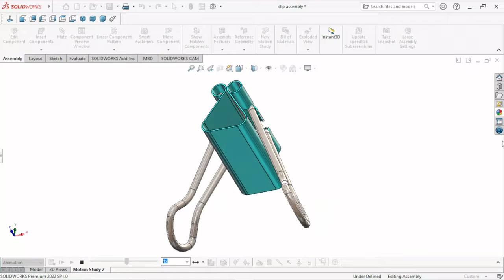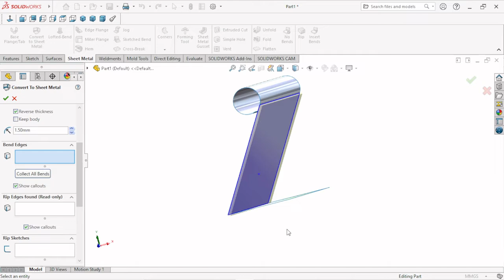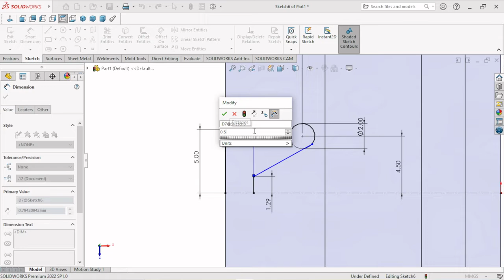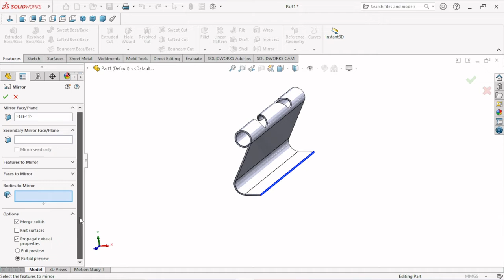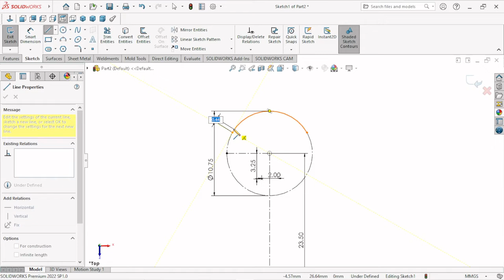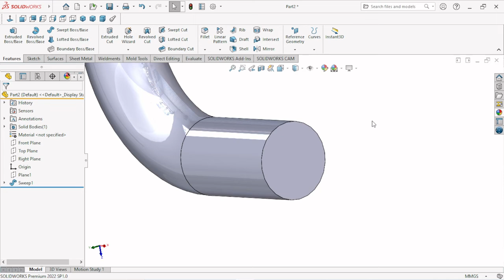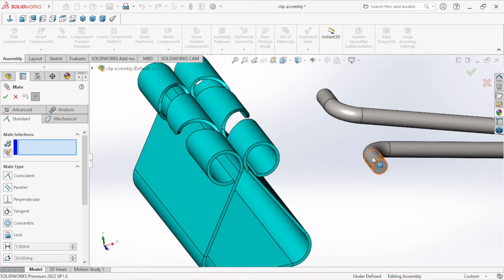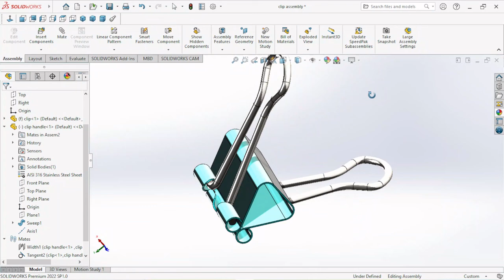Solidworks sheetmetal tutorial | Sketch sheetmetal paper clip | Exercise of biggner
In this video we makes a simple paper clip with the help of sheetmetal band feature it's looking very nice. I hope you like this tutorial.
Thank you so much for spending your valuable time watching my videos.

Recently uploaded ==